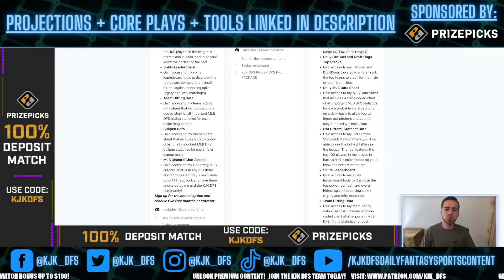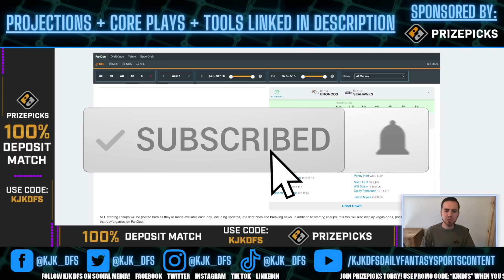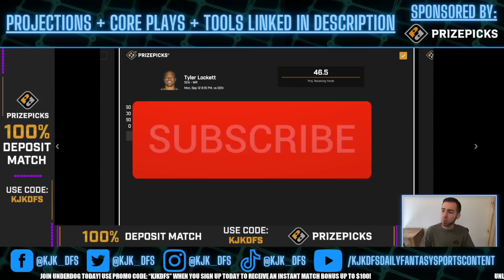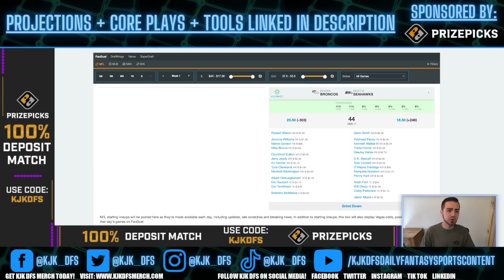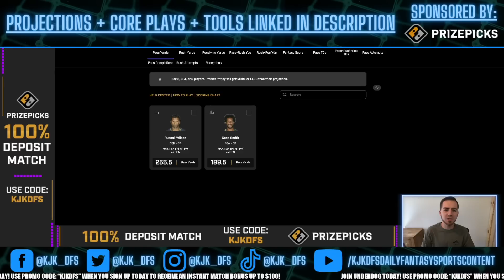PRIZEPICKS (4-1 RUN!) NFL WEEK 1 MNF PLAYER PROPS PICKS | MONDAY NIGHT FOOTBALL | MONDAY 9/12/22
PRIZEPICKS (4-1 RUN!) NFL PLAYER PROPS PICKS for the NFL Monday Night Football slate between the Denver Broncos and Seattle Seahawks on Monday 9/12/22!